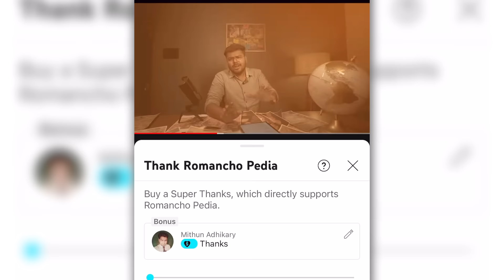খুঁজে পেলাম মমতাজ বেগমের আসল কবর | Real Mystery of Tajmahal | Original Tomb of Mumtaz Mahal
খুঁজে পেলাম মমতাজ বেগমের আসল কবর | Original Tomb of Mumtaz Mahal | Romancho Pedia | History of Ahukhana Burhanpur

আজ ইতিহাসের এমন এক হারিয়ে যাওয়া অধ্যায় আপনাদের সামনে তুলে ধরব যা ৪০০ বছর ধরে লুকিয়ে ছিল। শাহ জাহান মমতাজের প্রেম কাহিনী অনেকেই জানেন কিন্তু তাদের ভালবাসার এক গুরুত্বপুড়ন অধ্যায় কেটেছিল এই জায়গায়। তো চলুন আজ আমার সাথে আপনাদের নিয়ে জাই বুরহানপুরে।